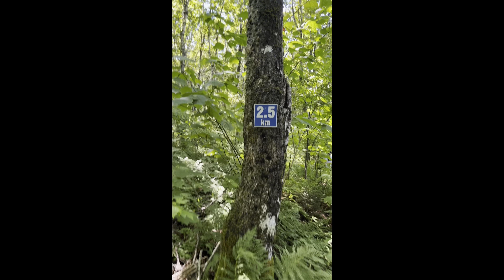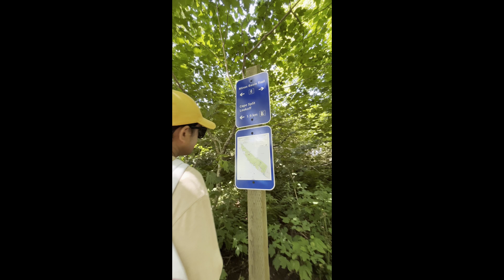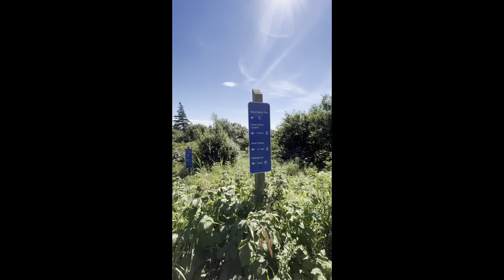Let’s hike in Cape Split NS🇨🇦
6kM hike to Cape Split and another round going back. Total of almost 4hrs walking. It was a successful hike indeed! Best way to skip using gadgets at least.. 😉💕🥰👨‍👩‍👧‍👦